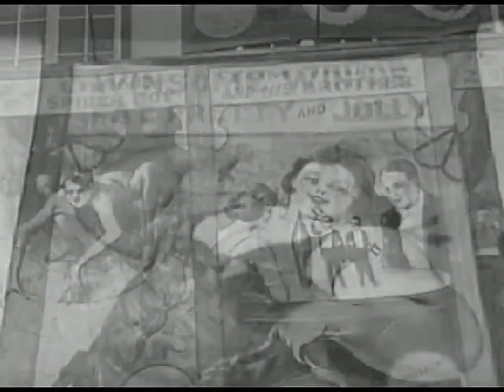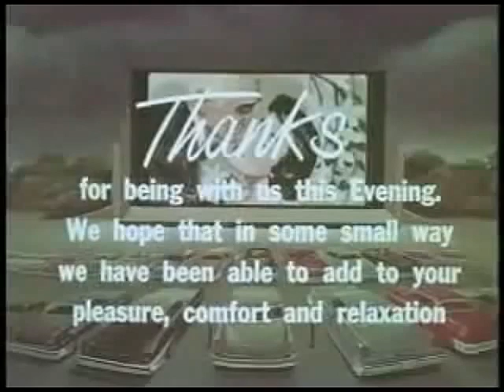How America Had Fun BEFORE Lawyers, PETA & PC Police..Coney Island 1940's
Public domain film showing things the public saw at the Coney Island Amusement Park in the 1940's, things you obviously wouldn't see today!